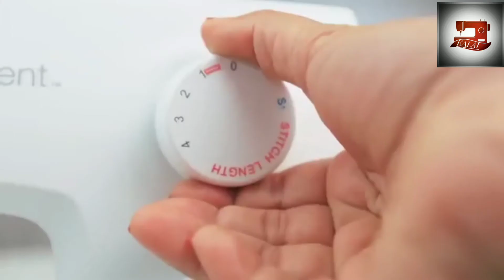Singer talent 3321 feature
Singer sewing machine is available @my shop kalai sewing machine center, medavakkam and sholinganallur
If any doubts type tha commend box I clear tha all question